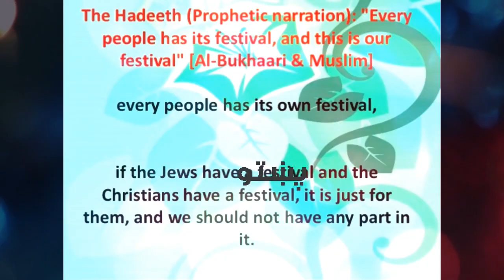Can Muslims Celebrate Christmas? christmas in pakistan.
Muslims have their own identity. In order to keep this identity, Muslim scholars said that Muslims must not celebrate Christmas or holidays of non-Muslims. By participation in Christmas, it is possible that slowly one may lose his or her consciousness of this basic point of difference between Islam and Christianity. Muslims must be very careful in this matter. The greatest danger is for our next generation, who may slowly lose their Islamic faith in tawhid and may start believing in Jesus as “more than a prophet and servant of Allah”.

We should tell our children that we are Muslims and this is not our holiday. This is the holiday of our Christian neighbors and friends.